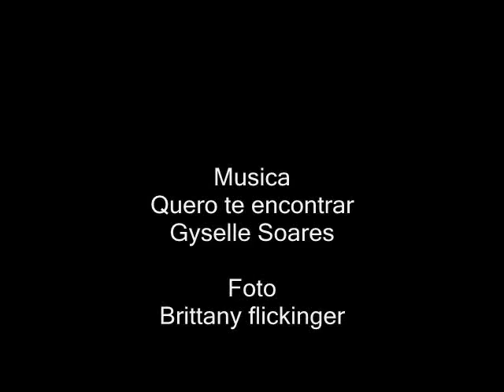Gyselle Soares--Quero te encontrar[HQ] (+ Download MP3)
Download MP3